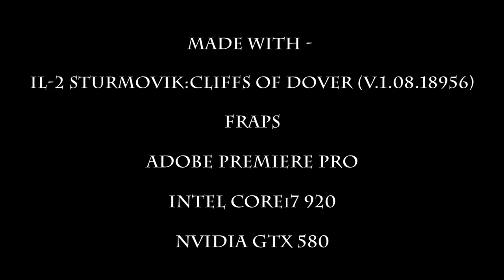The Seaford Raid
Game - IL-2 Sturmovik: Cliffs Of Dover (Version 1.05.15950 - not V.1.08.18956 as incorrectly stated in the video).

27 He-111's.
24 Spitfire's.
50 Anti-aircraft guns.
216 250kg bombs.

Max graphics settings.
1920x1200.
Colours adjusted in-game using 'injectFxaa_by_some_dude'.

Video Card - GTX580 (1.5GB VRAM).

Performance and editing test/exercise using an A.I. controlled 'Full Mission Builder' mission. Several runs recorded live using FRAPS, edited together in Adobe Premiere Pro.  Wanted to see if I could cut around the visual stuttering and other graphics glitches and use only the sound effects as they appeared in-game.  No particular shots or story were pre-planned, just tried to follow the action as it happened, gathering enough raw footage to cut together later.